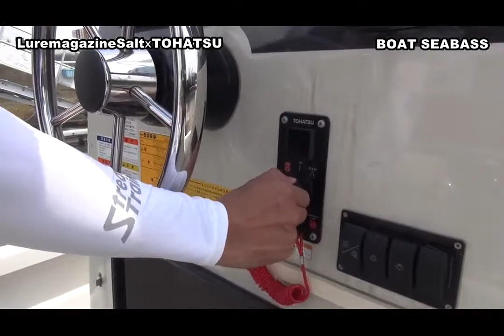TOHATSU 【TFW-25R】 × LureMagazinesalt BOAT SEABASS